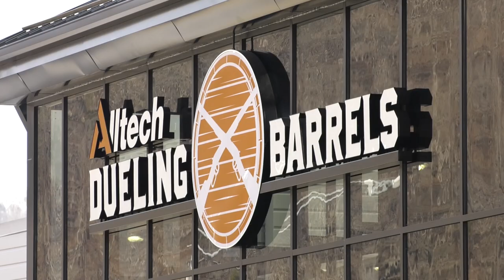Alltech's Dueling Barrels to Open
PIKEVILLE, KY — Alltech's Brewery and Distillery, Dueling Barrels, will be opening to the public later this week. Visitors can take advantage of a guided tour the facility, sample local spirits in the tasting room, and visit the gift shop. Plans are in place to open a Tap room in Autumn 2018. Polly Hopkins speaks to General Manager, Danny Branham, in the story below.